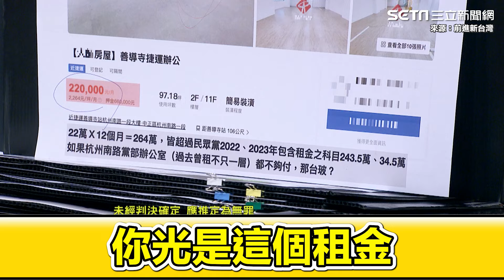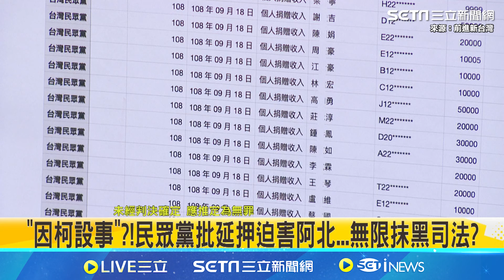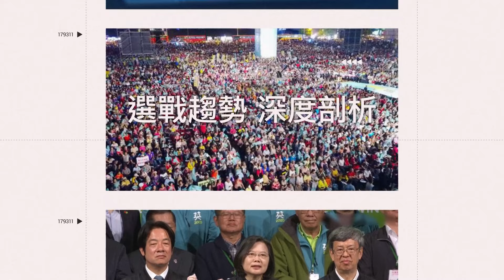民眾黨租金申報也造假？林延鳳痛批「都在說謊」民眾黨就是共犯結構 怒嗆：“眼睛瞎了是不是！你們比橘子更邪惡”還跟人家講什麼法治？｜94要賺錢